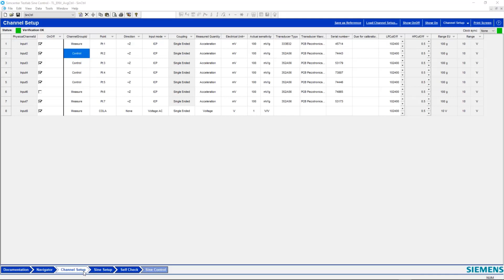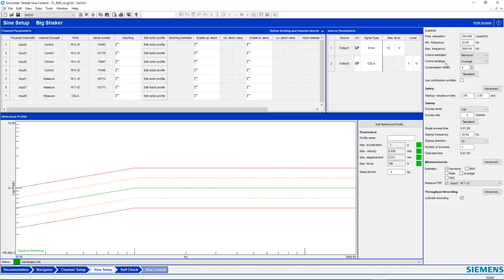Vibration Control: Multi-Point Averaging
For more information on multi-point control in closed loop vibration testing, see the Simcenter Testing community article